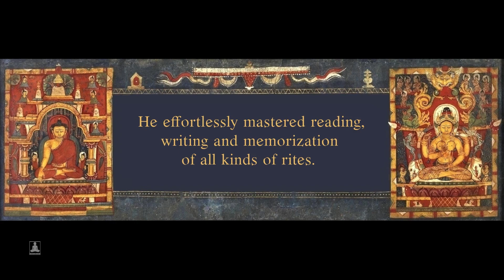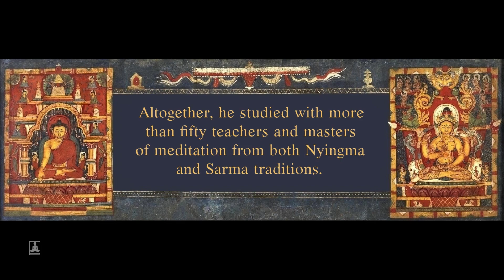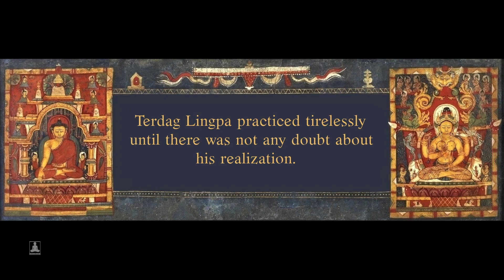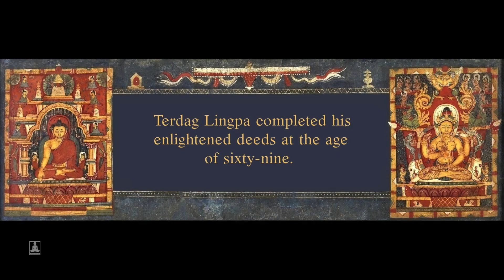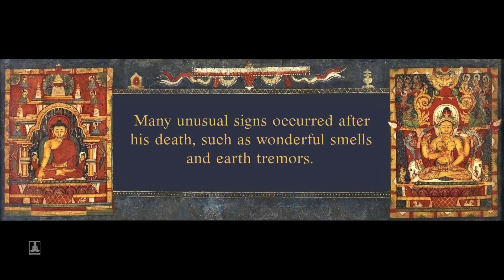The short biography of Terdag Lingpa Gyurme Dorje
The short biography of Terdag Lingpa Gyurme Dorje, who was the founder of Mindroling Monastery.

Based on:
1. The Nyingma School of Tibetan Buddhism by Dudjom Rinpoche
2. A Marvelous Garland of Rare Gems by Nyoshul Rinpoche

Artwork:
Shechen Archives
Publication: Nyingma Icons
Tibet House, New York
Hahn Cultural Foundation